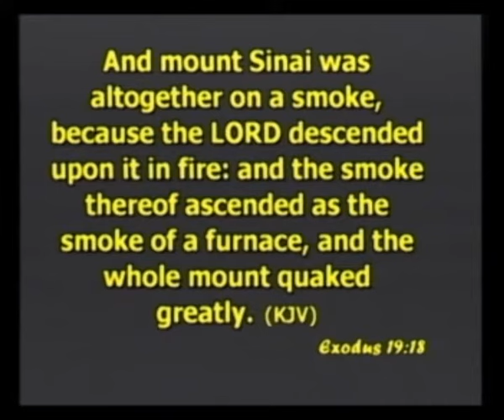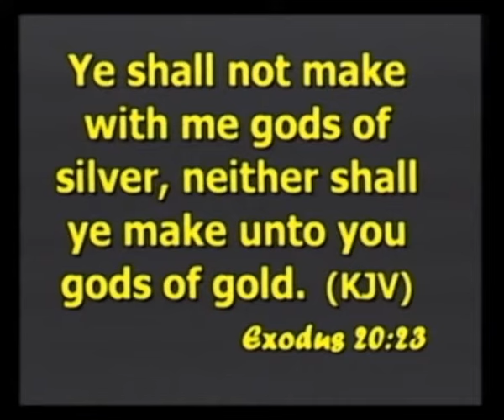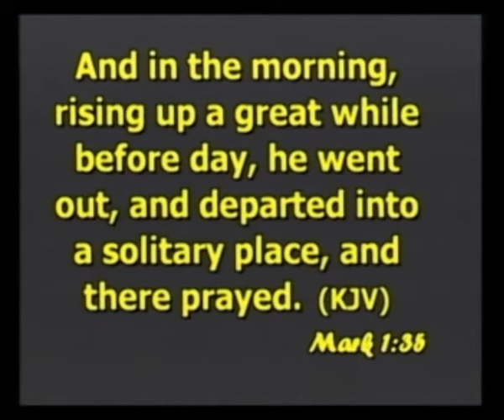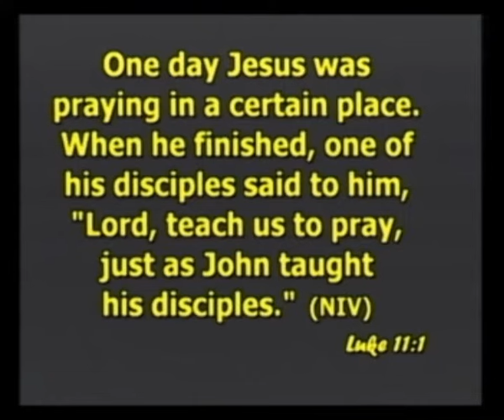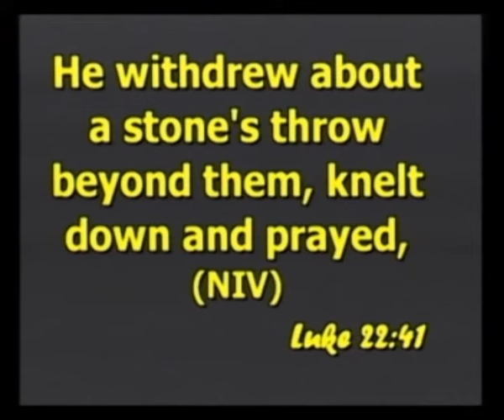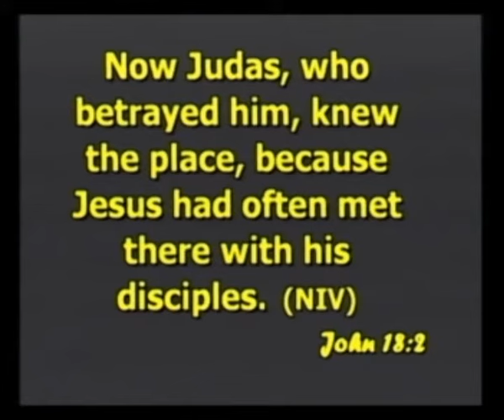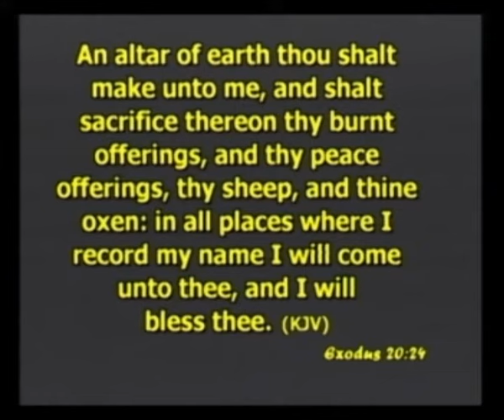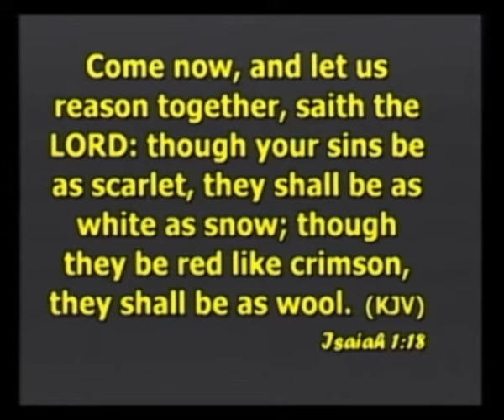BUILD ME AN ALTAR BY GBILE AKANNI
LSMedia-SAYCO15-04
A MESSAGE FOR BUILDING A DEEP RELATIONSHIP WITH GOD